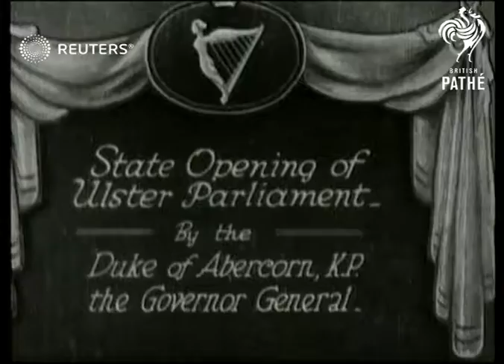NORTHERN IRELAND: Duke of Abercorn at State opening of Ulster Parliament (1910)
Arrivals for State opening of the Ulster parliament by the Duke of Abercorn - the Governor General, 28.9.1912.

Full Description:

SLATE INFORMATION: State Opening of Ulster Parliament

NORTHERN IRELAND: Belfast:
Various leaders and dignitaries arriving including Sir Edward Carson and Duke of Abercorn: troops being reviewed:
Background: Arrivals for State opening of the Ulster parliament by the Duke of Abercorn - the Governor General, 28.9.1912.